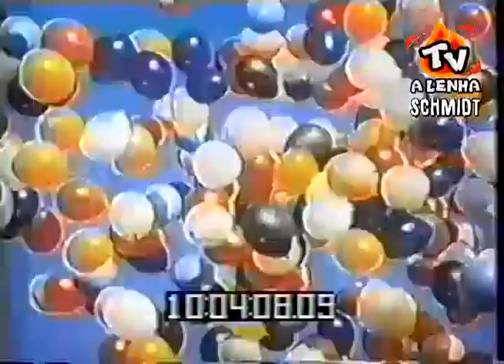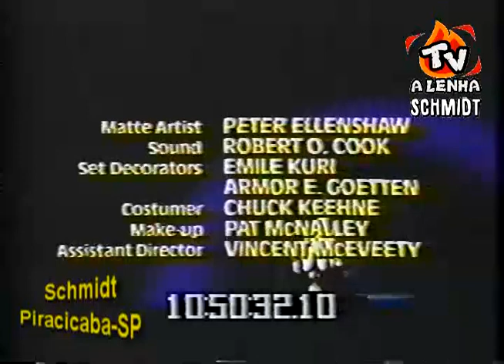DISNEYLÂNDIA (ELFEGO BACA - 4 SE FORAM, FALTAM 5 VIDAS) 1958 / TEMP.05 - EP.03) HERBERT RICHERS